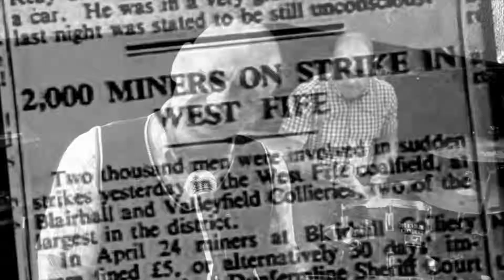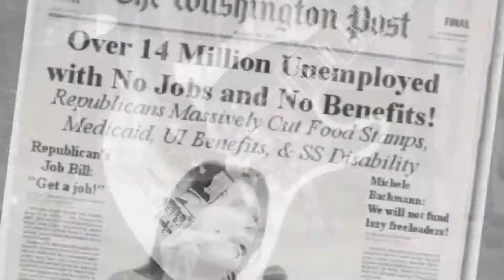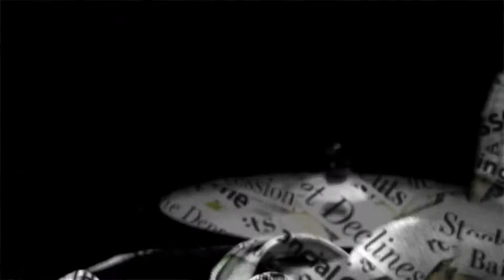EVIL CONDUCT WORKING CLASS HEROES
EVIL CONDUCT
100% working class Oi! music from Holland

Membros Han - vocals & guitar
Joost - bass
Ray - drums